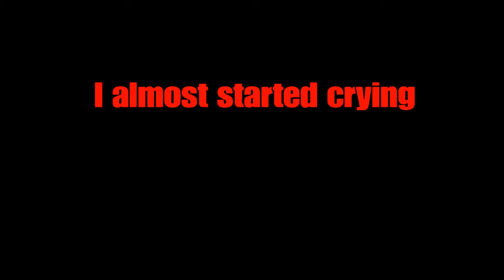Funtage 17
I promise I'll make longer videos soon